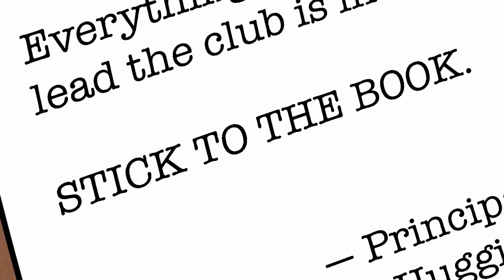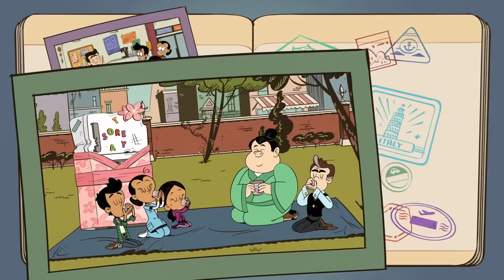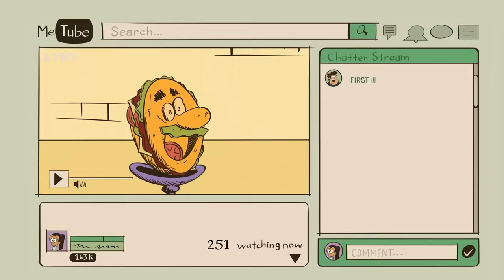Best Loud & Casagrande Mom Moments! | 40 Minute Compilation | The Loud House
The Loud and Casagrande families are celebrating the special moms in their lives like Rita, Maria, and Rosa! From keeping their family's schedule balanced to staying out of trouble themselves, they'll always be there for their family in this 40 minute compilation!

Welcome to The Loud House YouTube channel! Join the Loud and Casagrandes families during their adventurous lives. Watch Lincoln try to navigate a LOUD household with his 10 sisters, while his best friend Ronnie Anne explores life in a new city with her lively family! Expect to see some EXCLUSIVE vlogs and podcasts as well as hilarious moments, interactive guides and even more. Welcome to the family!